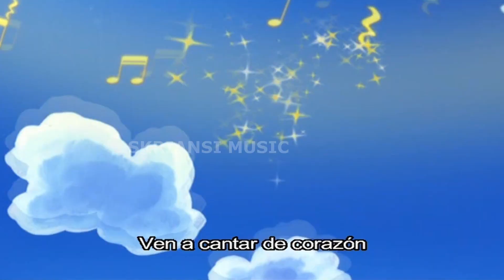Ven y Toca Conmigo | canciones infantiles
Hola chicos, Music Skriansi presenta de nuevo canciones infantiles con el título "Come and Touch with Me"
Espero que las madres puedan brindar la mejor educación a través de música y canciones para niños.